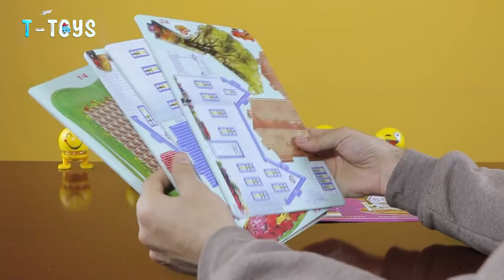How To Make 3D Puzzle DIY Toy Romantic Cabin with Puzzle